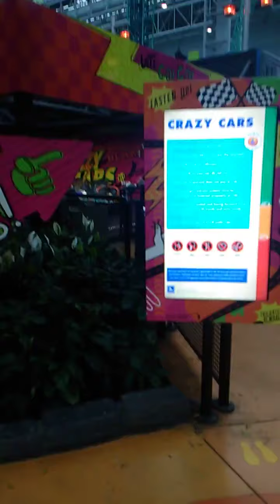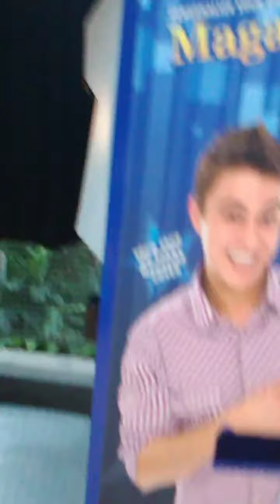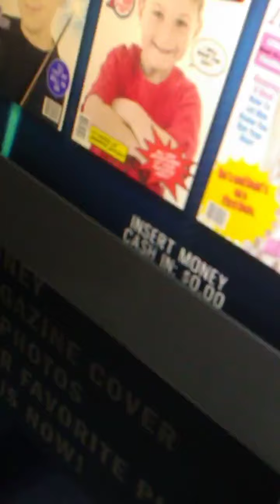Exploring Nickelodeon Universe Playground at Mall of America | Part 1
Join me for an exciting adventure at Nickelodeon Universe Playground in the Mall of America! In Part 1 of this series, I’ll take you through the vibrant attractions, fun rides, and playful atmosphere that make this indoor amusement park a favorite for families. Get ready for some thrilling moments and colorful characters as we explore this amazing playground!